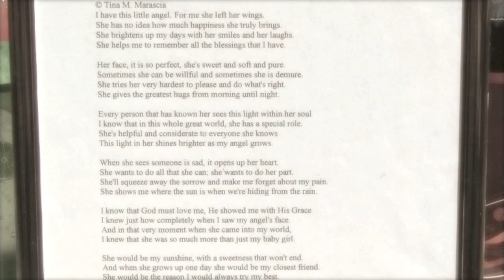KAYLAN'S BABY SHOWER